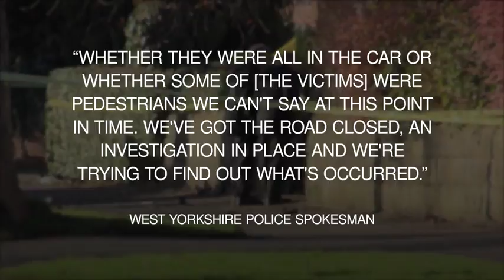Two men and three children killed as stolen car crashes into tree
A 12-year-old, two 15-year-olds, a 24-year-old and a 28-year-old died after the collision on Stonegate Road in the Meanwood area of Leeds on Saturday night, said West Yorkshire Police.
Two of them were pronounced dead at the scene and three died a short time later at hospital.

Three children among five dead in `complete carnage´ after stolen car crashes

All those who died were male, said officers, who confirmed two more 15-year-olds were arrested on suspicion of causing death by dangerous driving and remain in custody.
Three of the victims have been named locally as brothers Ellis and Elliott Thornton and Darnell Harte who is thought to be 15.
The crash, which involved only a Renault Clio, happened at 9.54pm.